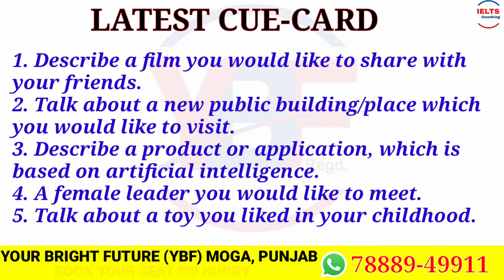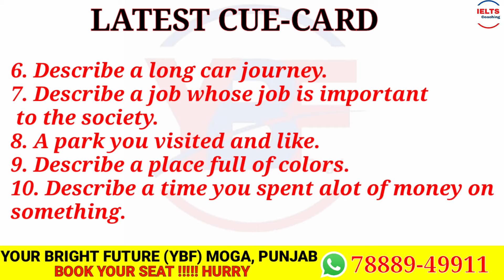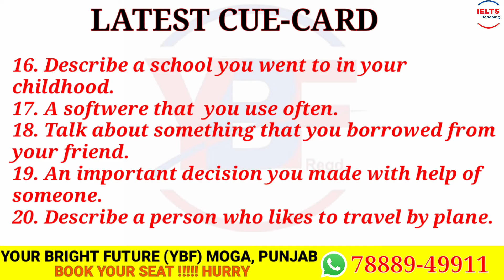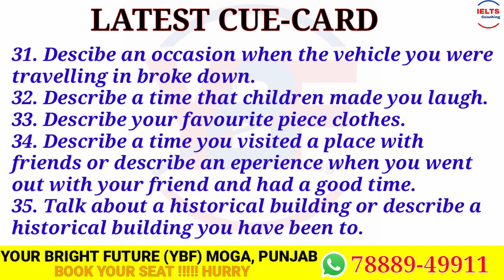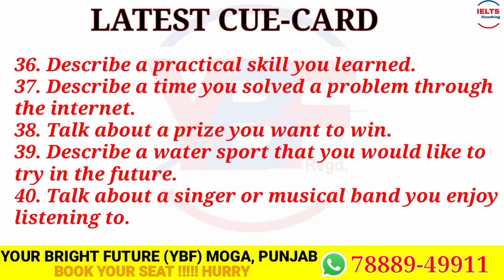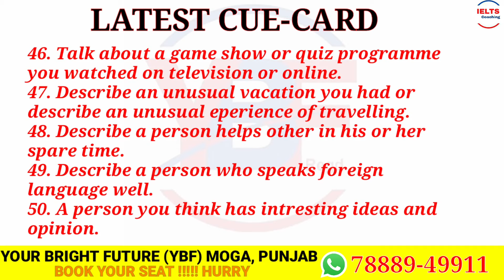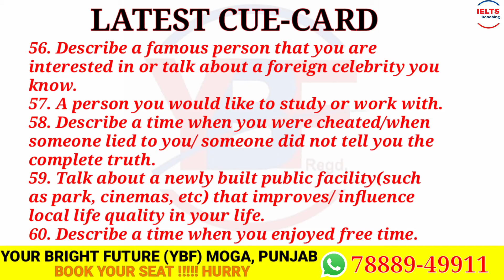Final List of Important Cue Cards September to December 2019 | New Cue Cards Sep to Dec By Raman Sir